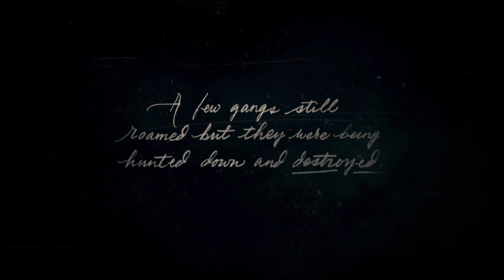Red Dead Redemption 2_20221127030339